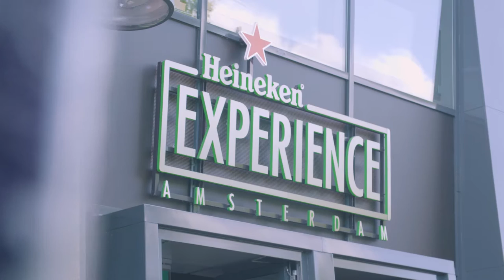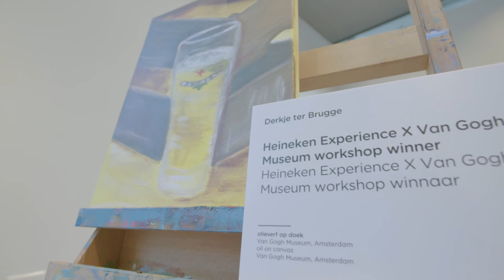Heineken x Van Gogh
What would it have looked like if Van Gogh had gotten his inspiration from Heineken? Two of the proudest Dutch icons partnered together in a workshop, teaching Van Gogh's remarkable and unique style. The best painting was exhibited in the Van Gogh Museum and celebrated, of course, over a Heineken.